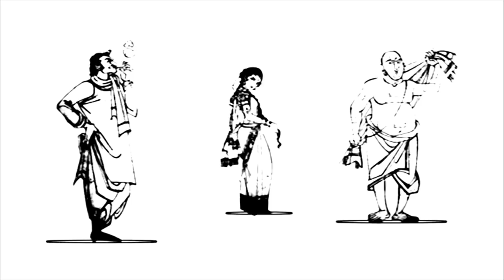స్థానిక ఎన్నికల్లో ముందే చేతులెత్తేసిన జగన్ వేర్వేరు కారణాలతో అనేక చోట్ల ఎన్నికల వాయిదా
Why Jagan Postponed Panchayat & municipal elections in various places? Is he afraid of defeat?
actually says he got most stunning victory in assembly elections and he defeated TDP party leader Chandrababu Naidu and got 151 seats. even though why Y S Jagan didn't conducted Local body elections. on the order of high court he went for the local body elections. is Y S Jagan is afraid of elections. what is the situation right now. what will happen in Amaravati capital villages.
 watch full to know more